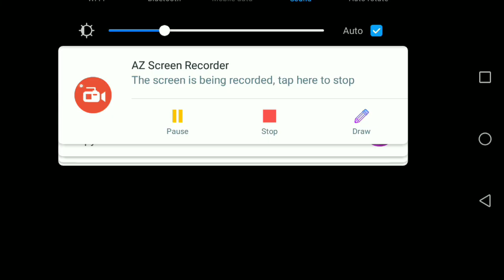Farm Truck Simulator - Zoo Animal Android gameplay HD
Be an ultimate animal truck driver and drive a huge cargo truck loaded with the zoo wild animals and the birds and drive the animal simulator from one zoo to another.
Everyone have a craze of having a pet animal or wanted to see the furious wild animals by visiting the jungle zoo animal with their families and friends. So here the author of the zoo animal simulator have assigned you the duty of transportation in which you have to transfer the farm animals which are bought from the other countries sky zoo in the transport plane of animals and which are very much in demand.